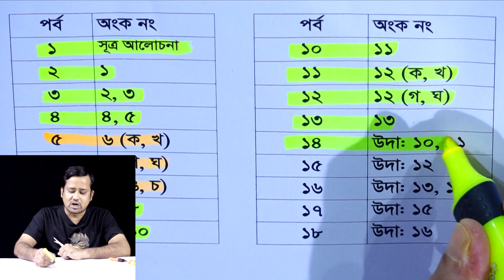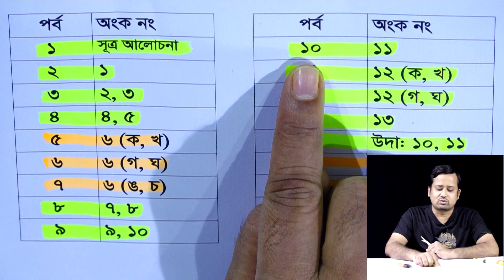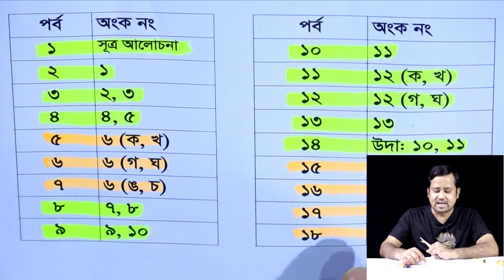SSC Higher Math Chapter 8.2 (All Part) || Nine Ten || Class 9-10 || ত্রিকোণমিতি || Trigonometry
SSC Higher Math Chapter 8.2 (All Part)
Nine Ten Higher Math 8.2
Class 9-10 Higher Math 8.2
ত্রিকোণমিতি
Trigonometry